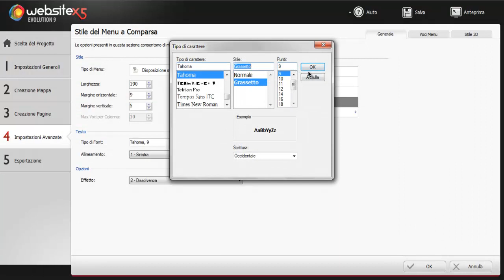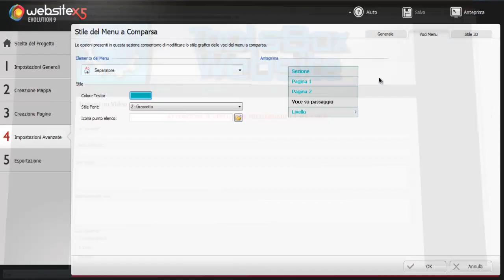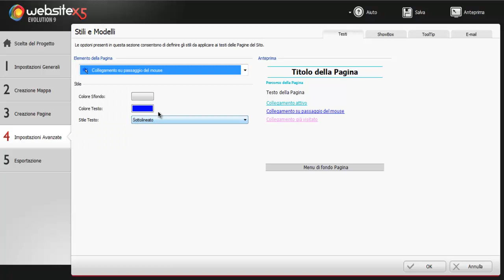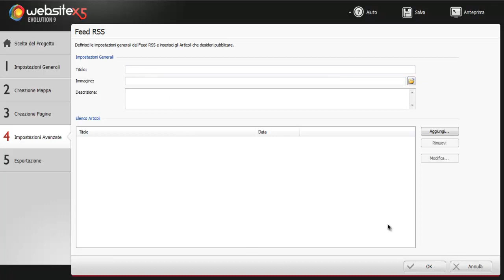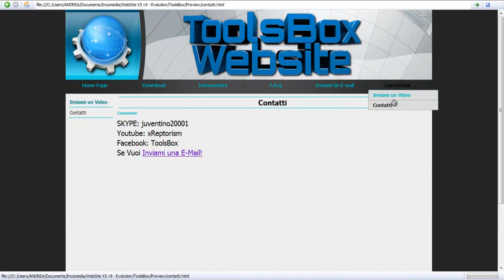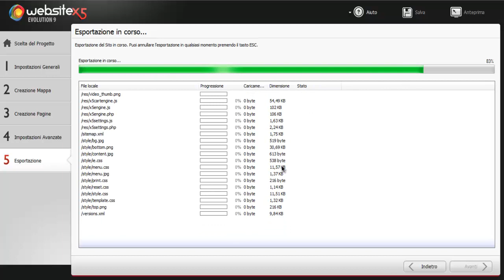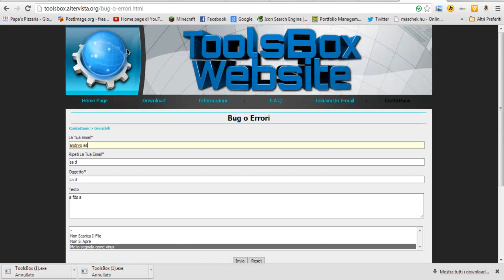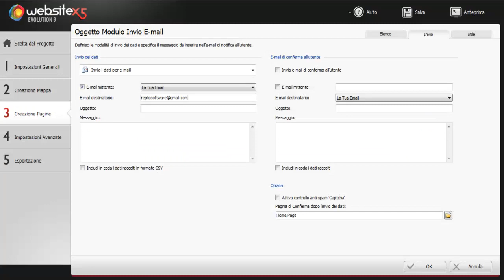Come Usare WebSite x5 Evolution 9 #4 - Esportazione del Sito e Altre Funzioni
4° e ultima parte di tutorial dedicata a WebSite x5 Evolution 9!